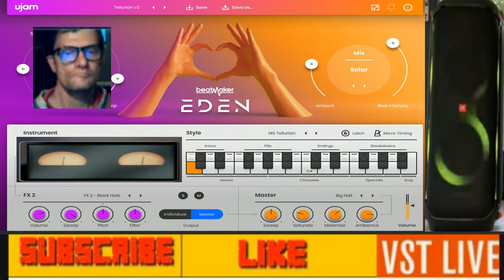Giovanni Thecno Tremor ( vst jam jam beat meker )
vst usato per composizione  ( vst jam jam beat meker )
nome del branoThecno tremor
durata del brano  0047 minuti